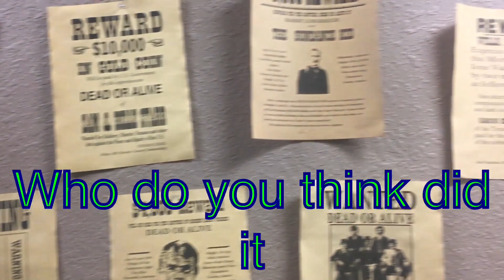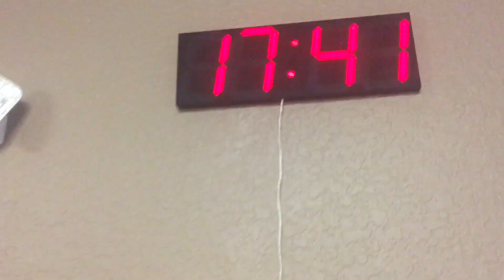Escape artist of Spring Hill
i went to a escape room to make a vid today